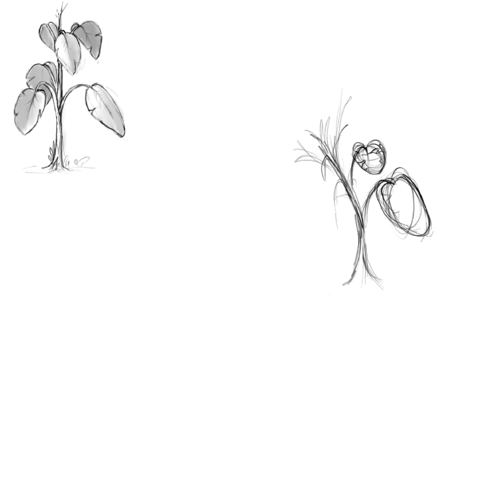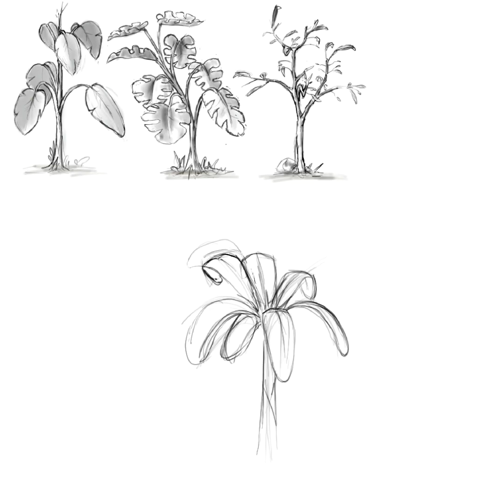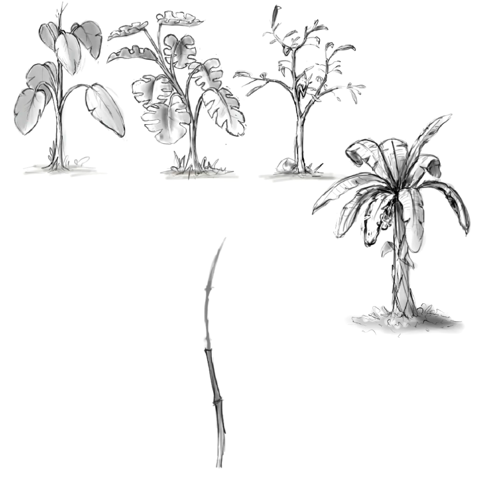Sketching with procreate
Sketching trees and some fruit on iPad by procreate the video is Speed sketch hope you like 👍🏼 it